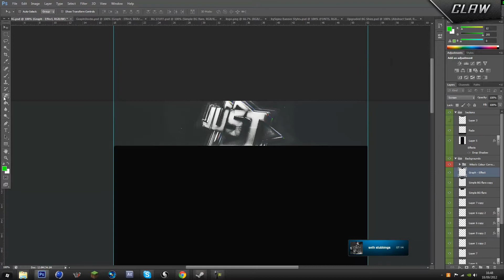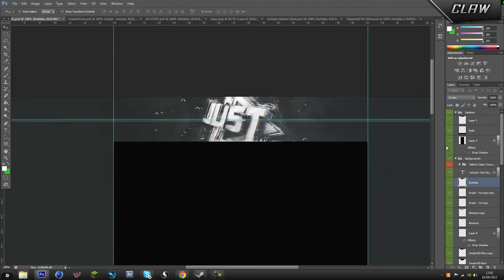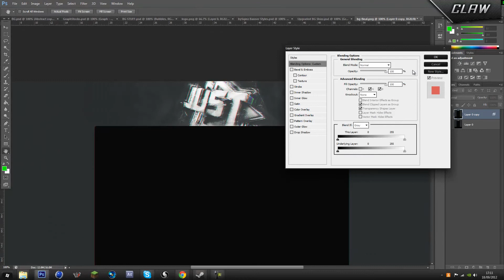Revo GFX | "Just BG" : By IClawDznHD